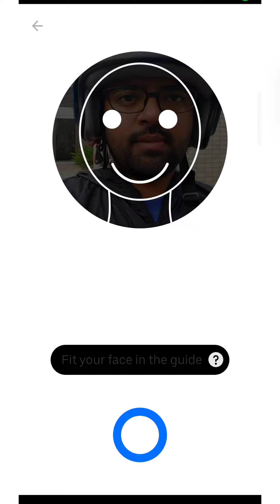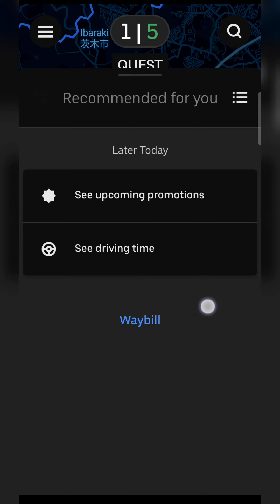Can someone use someone else's UBER account?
کیا کوئی کسی دوسرے کا اوبر اکاؤنٹ ؟